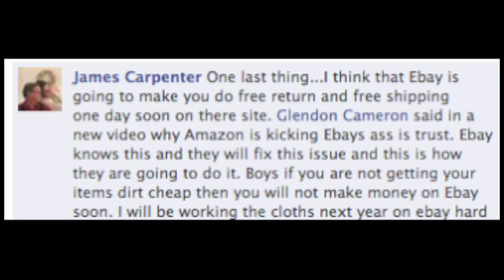Ebay The Future Typical Seller | My Thoughts Glendon Cameron